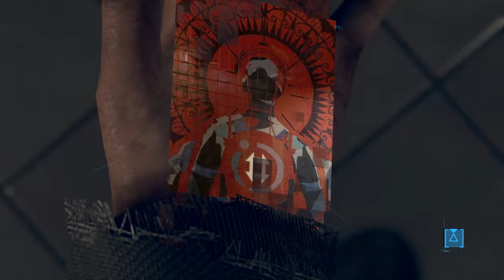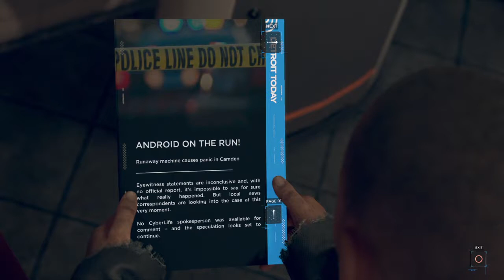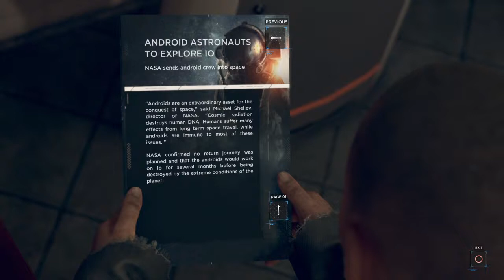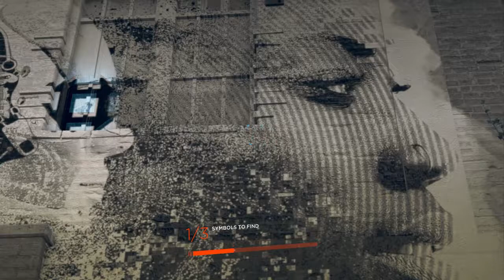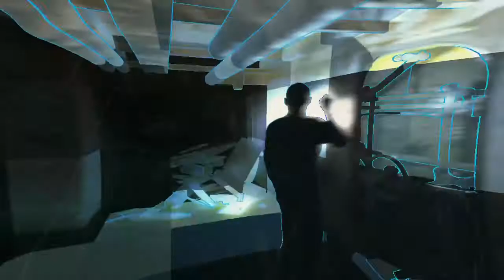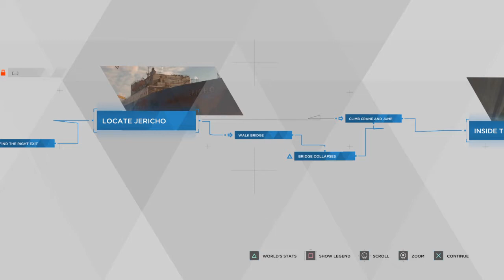Detroit: Become Human™: Jericho (Markus 5)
Heyo guys! I wanted to try this game for a while now! =)

I played this game for my parents downstairs like the interactive movie it is! With that, there is no commentary plus you'll see moments it just stays still for a while or goes backward. I was probably checking something back again or thinking with them.

Enjoy my playthrough! =D